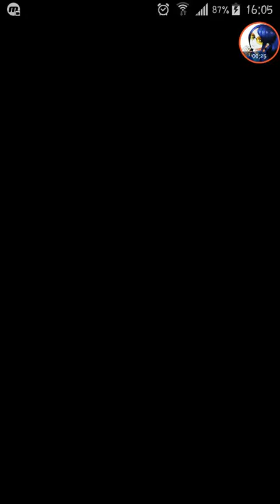[OPTC-GL] Kuma Raid's trick for random blast crew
if you decide to use penguins to stall - here is the trick if kuma doesn't blast your penguin.
Right after you see the crew flying, close your game. Restart the game again. and hope for the best